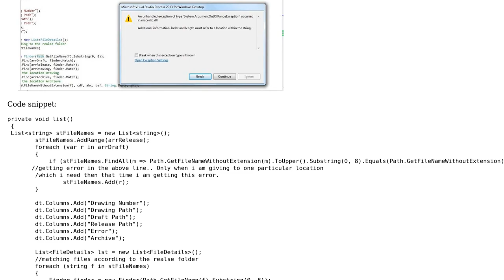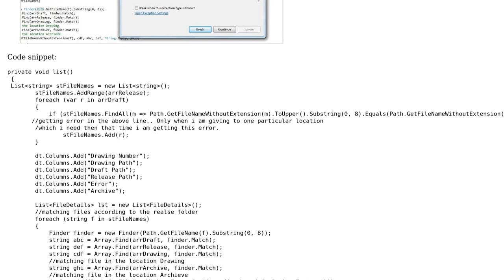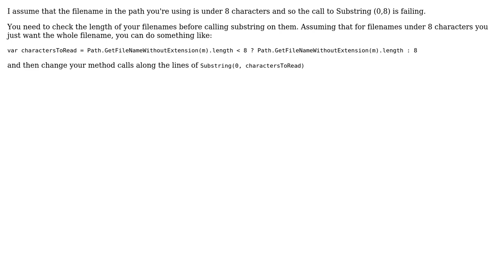Getting an error when i am changing my folder location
With thanks & praise to God, and with thanks to the many people who have made this project possible! | Content (except music & images) licensed under CC BY-SA | Music | Images & others | With thanks to user Stacy keb user Ruaidhri Primrose and the Stack Exchange Network Trademarks are property of their respective owners. You are responsible for your own actions.